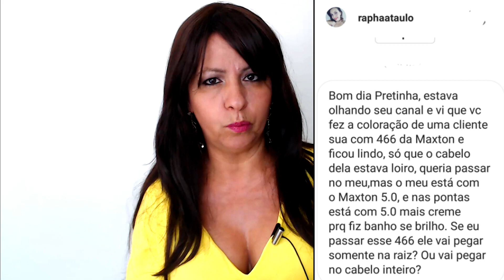Porque Estou Usando Peruca? Será Que o Cabelo Caiu?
Neste vídeo vou responder a pergunta de uma seguidora que quer saber como pintar o cabelo de 4.66 sendo que o cabelo dela esta tingido de 5.0, vai pegar a cor? E também vou aproveitar para responder em vídeo o motivo pelo qual estou usando peruca, muitas pessoas me perguntaram